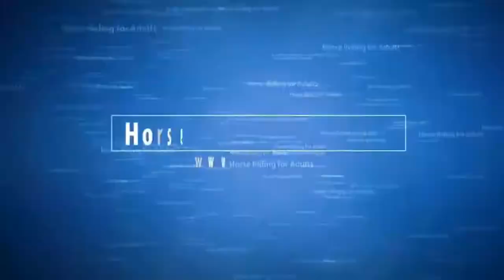Folks on the Trail .....Adventure Horse Riding in NYS by Mary Dixon Smilla13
Beyond the Basics and Way Beyond !!!     RideNYS.com

We have an incredible and unbelievable RIDING PROGRAM  of 1 or 2 days that you will probably not find anywhere else, either in the US or in the world.

It doesn’t matter if you are a raw beginner, need to regain the confidence you have lost, have had just a few nose to tail trail rides, are having horse withdrawal, have mild nervousness or fear,  or just want to get down and dirty and really ride then this is the place for you..

What we will give you here in 1 day, or more intensely in 2 days, is a horse riding experience for learning to ride and/or  rebuilding your riding confidence that is truly exhilarating and fun !.

​This program is about horse riding - plain, pure and simple

     Beyond the Basics and Way Beyond !!!